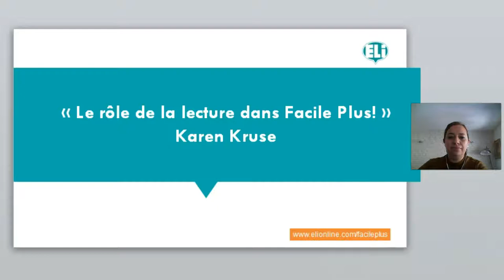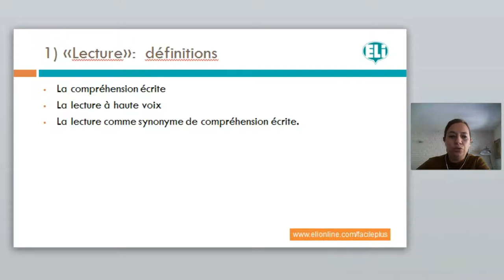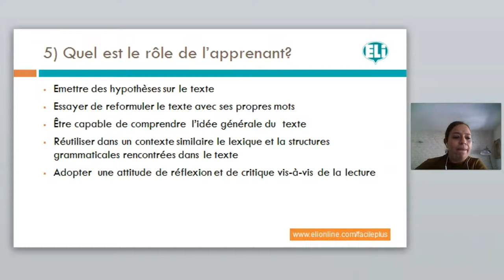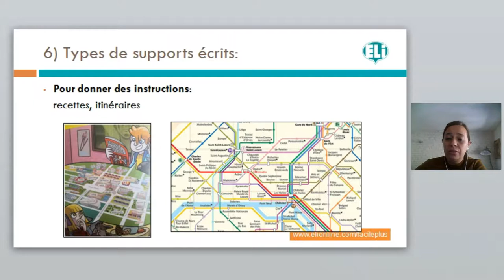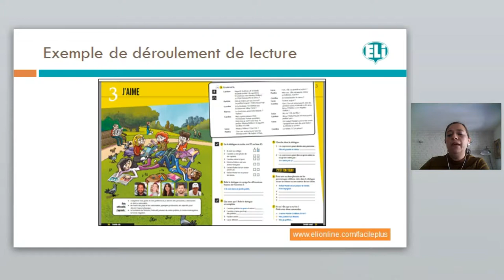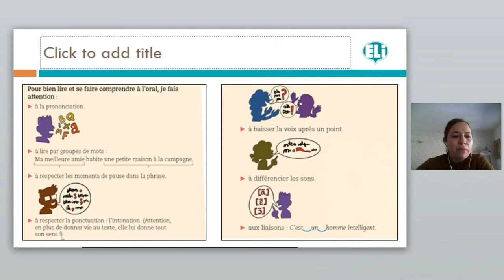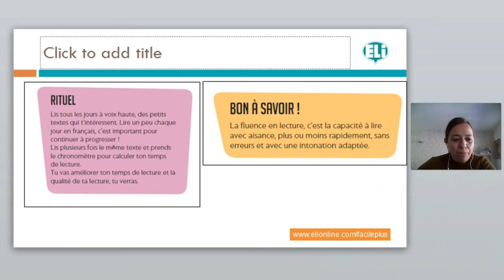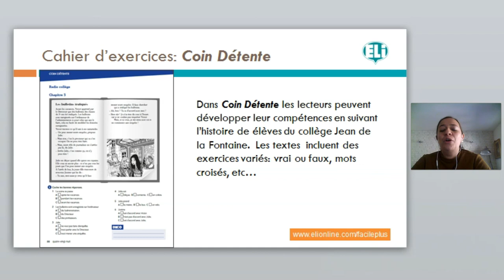Le rôle de la lecture dans Facile Plus! par Karen Kruse, ELI Editions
Le mot « lecture » peut être lié au moins à deux sens: à la compréhension écrite et la lecture à haute voix. Dans le cas de la compréhension écrite, c’est une démarche complexe qui suppose l’interaction de plusieurs activités chez l’apprenant. Dans la classe de FLE, les élèves sont amenés à lire et à travailler différents types d’écrits qui sont interprétés par élèves après un travail lié aux mécanismes de la compréhension et à la réfléxion. Dans ce webinar on travaillera le rôle de la lecture dans la méthode Facile Plus!

Mots-clés : Lecture- compréhension écrite – lecture à voix haute- texte - lecteur- apprenant- enseignement-enseignant